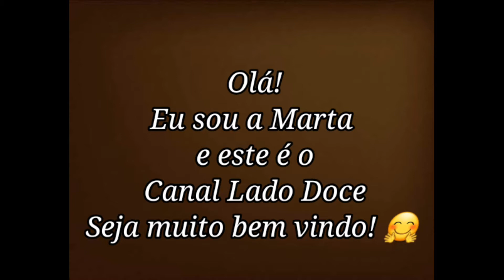MOUSSE - DE PÊSSEGO, GELADINHO DELICIOSO E MUITO CREMOSO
ESTA RECEITA PASSO A PASSO DE MOUSSE DE PÊSSEGO É MUITO PRÁTICA, VOCÊ PODE FAZER DO SABOR DE SUA PREFERÊNCIA . NÃO VAI AO FOGO , É SO MISTURAR E LEVAR À GELADEIRA
 FAÇA ESTA RECEITA NA SUA CASA, SEUS FAMILIARES E AMIGOS VÃO ADORAR. VOLTE AQUI PARA NOS CONTAR O SEU SUCESSO , PARABÉNS POR TER ESCOLHIDO ESSA RECEITA DELICIOSA

 IMPORTANTE

PARA QUE O YOUTUBE ENTENDA QUE VOCÊ ESTÁ ACHANDO ÚTIL ESTE CONTEÚDO E QUER SER NOTIFICADO SEMPRE QUE EU POSTAR NOVAS RECEITAS:

-CLIQUE NO BOTÃOZINHO GOSTEI E DEIXE PRA MIM O SEU LIKE PARA QUE EU POSSA CONTINUAR TRAZENDO SEMPRE RECEITINHAS NOVAS.

-DEIXE SEUS COMENTÁRIOS NOS VÍDEOS. SUAS OPINIÕES E SUGESTÕES SÃO MUITO IMPORTANTES PARA NÓS.

- 1 LATA DE PESSEGO DE 800 GRAMAS
-1 PACOTINHO DE 12 GRAMAS DE GELATINA SEM SABOR
-1 CAIXINHA DE CREME DE LEITE
-1 CAIXINHA DE LEITE CONDENSADO
- SUCO DE 1 LIMÃO
- CHOCOLATE GRANULADO PARA DECORAR

TEMPO DE GELADEIRA NO MÍNIMO 4 HORAS